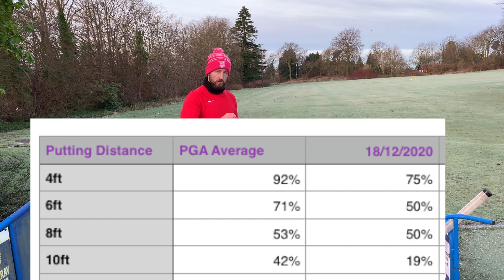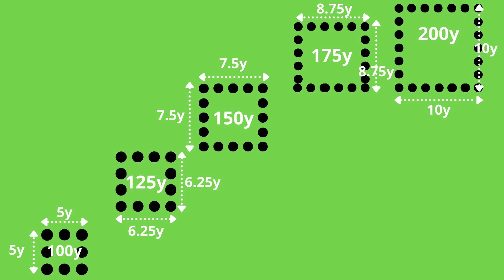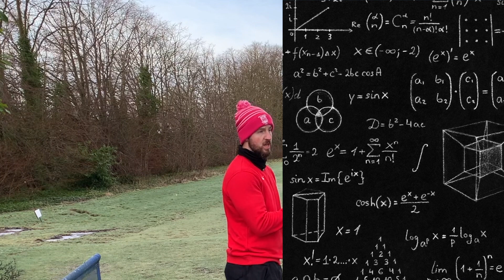GOLF SKILLS TEST | Baselining My Entire Golf Game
In this weeks video I am baselining my golf game through use of skills tests.  Each Golf Skills Test is designed to give me a starting point to understand where my Golf skills are at heading into the 2021 season.

Video Timeline
00:00 Intro
02:56 | Putting Test
03:30 | Chipping Test
05:16 | Pitching Test
10:36 | Irons Test
17:15 | Irons Test Results
18:55 | Driving Test
21:00 | Thanks For Watching